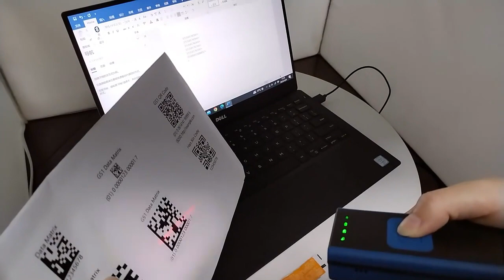Pocket Barcode Scanner Bt Barcode Scanner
With high compatibility, long working time, and ultra-fast scanning speed, our 2D BLE version is a game-changer. Its outstanding decoding capability allows for easy scanning of most 1D and 2D barcodes on paper and screen. Don't miss out on this powerful scanning solution!"